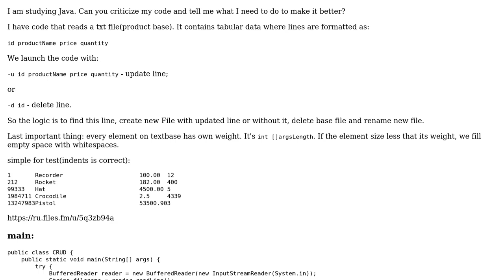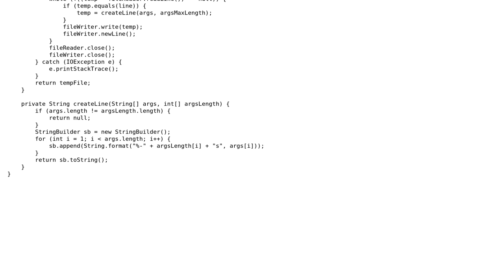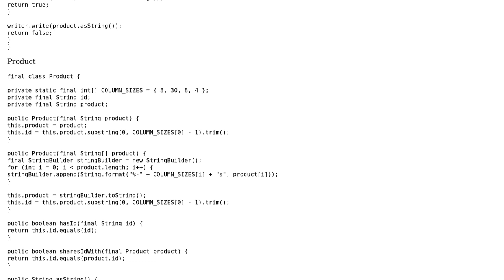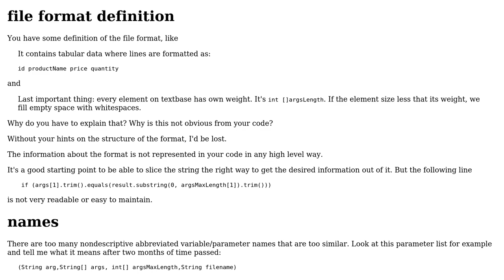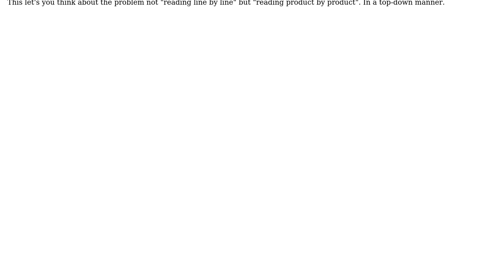Code Review: Java, delete / update the line from the file by id (2 Solutions!!)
Code Review: Java, delete / update the line from the file by id

With thanks & praise to God, and with thanks to the many people who have made this project possible! | Content (except music & images) licensed under CC BY-SA | Music | Images & others | With thanks to user KirstenLy user I'll add comments tomorrow user Eric Stein user 200_success and the Stack Exchange Network Trademarks are property of their respective owners. You are responsible for your own actions.